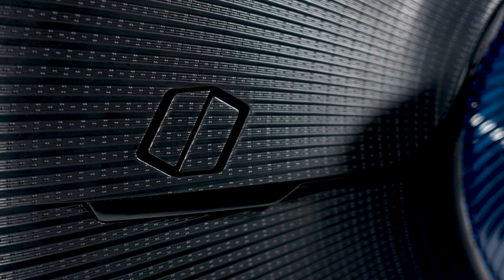얘, 작은 고추가 맵단다~ 삼성 오디세이 G3 (S24AG300)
아레나 패밀리룩과 VA로 돌아온
오디세이 시리즈의 막내
삼성 오디세이 G3 S24AG300 등장!